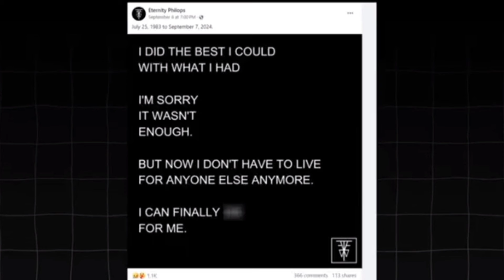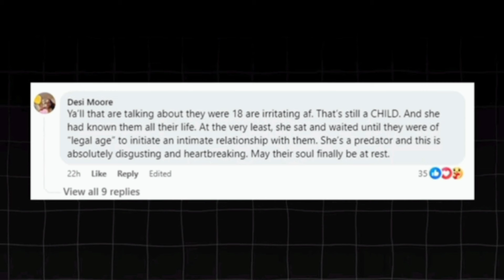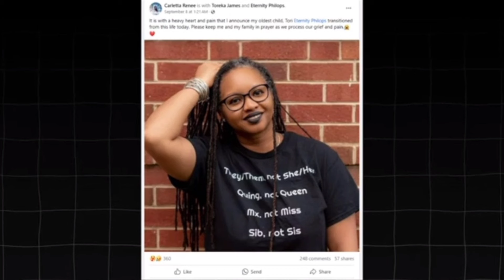MARRIED FEMALE PASTOR DOES THE UNTHINKABLE WITH ANOTHER WOMAN AND IT ENDED TRAGICALLY